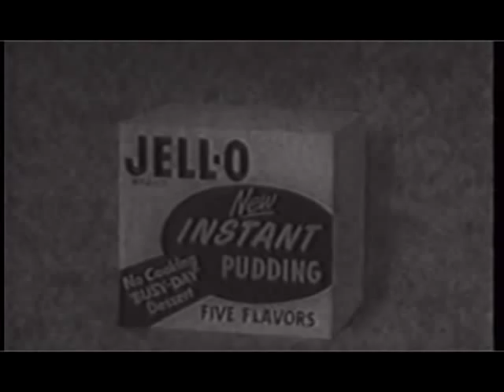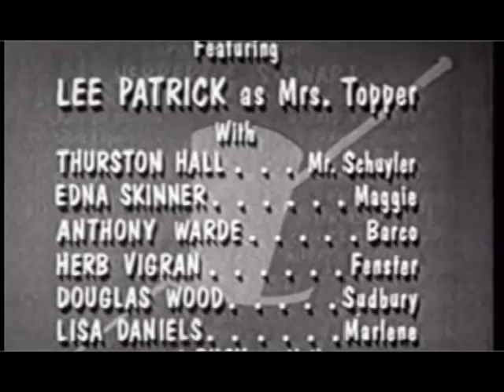TOPPER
CLIP FROM TOPPER SERIES 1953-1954
LEO G. CARROLL BEFORE HE MET SOLO AND KURYAKIN